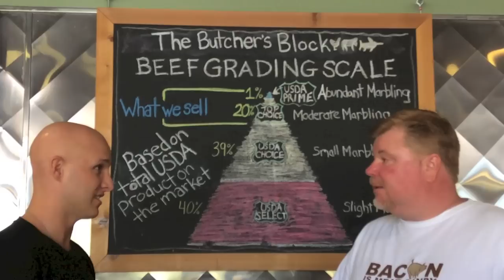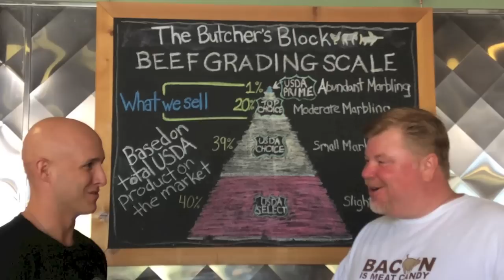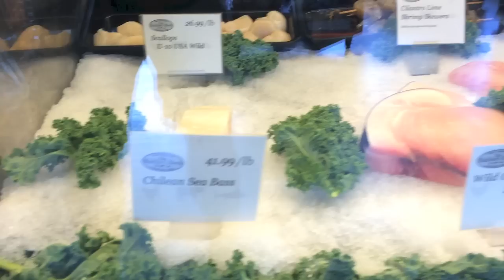Butchers Block Road Trip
Road Trip to our butcher.  The Butchers Block in Mission Viejo.

Visit us on Facebook: BurningCereal
Pintrest
Google+

“Black N Blue”
by Audio Network